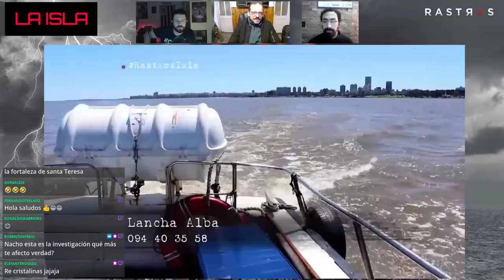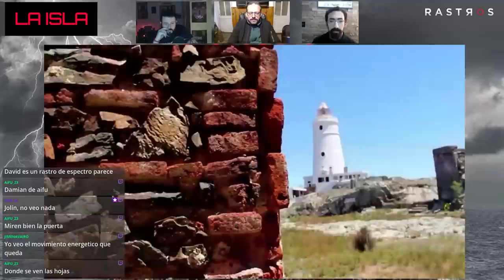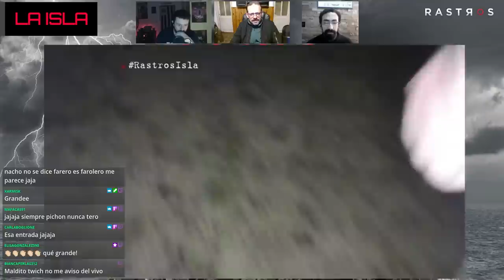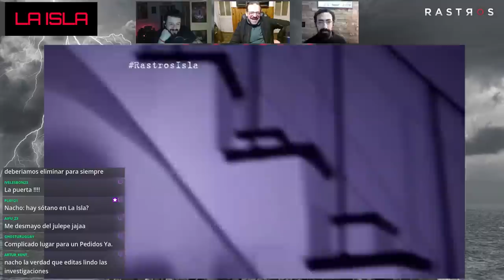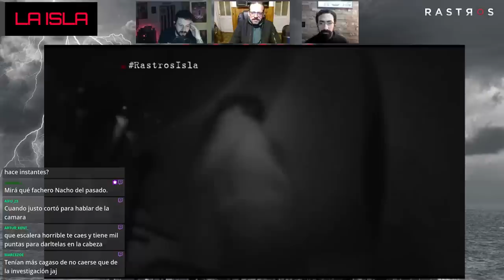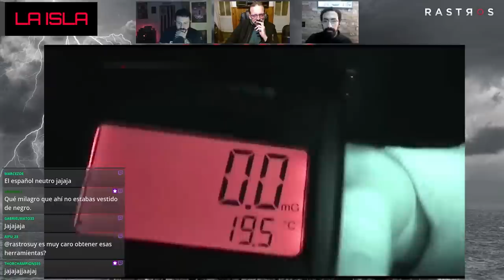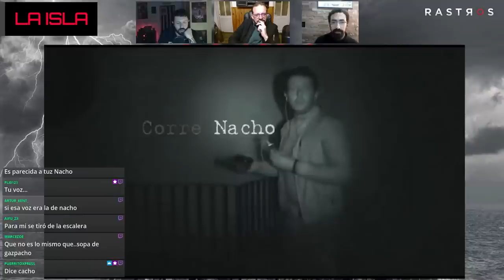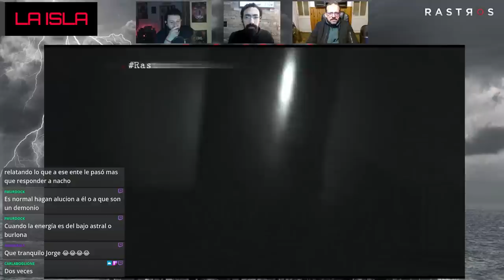Reacciones: LA ISLA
Analizamos en vivo por nuestro canal de Twitch (Rastrosuy) uno de las investigaciones mas icónicas de RASTROS.